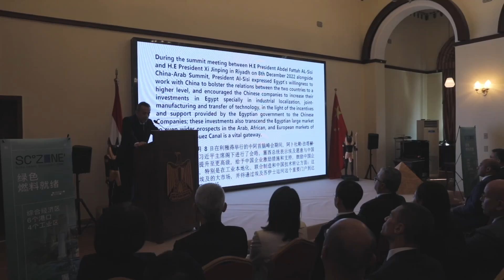مشاركة المنطقة الاقتصادية بمنتدى الاستثمار الصيني بمقر السفارة المصرية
بيان صحفي

في جولته الترويجية بجمهورية الصين الشعبية..
رئيس المنطقة الاقتصادية لقناة السويس يلتقي العديد من الشركات الصينية بمقر السفارة المصرية

* ممثلون رسميون من مقاطعتي جواندونج وهاينان والحزب الشيوعي يلتقون وفد اقتصادية قناة السويس خلال منتدى الاستثمار الصيني *

وليد جمال الدين: اقتصادية قناة السويس لديها قصص نجاح هامة مع الاستثمارات الصينية

بكين – الإثنين 22 مايو 2023
في إطار بدء الجولة الترويجية لوفد المنطقة الاقتصادية لقناة السويس في العاصمة الصينية بكين؛ التقى السيد/ وليد جمال الدين رئيس المنطقة الاقتصادية لقناة السويس السفير/ عاصم حنفي سفير جمهورية مصر العربية لدي الصين في مقر السفارة المصرية، حيث نظمت السفارة منتدى الاستثمار المصري الصيني في إطار الترويج للفرص الاستثمارية للمنطقة الاقتصادية والتعريف بها أمام الشركات الصينية ومجتمع رجال الأعمال، حيث في مستهل اجتماعاته التقى رئيس المنطقة الاقتصادية ممثلي الحزب الشيوعي ومقاطعتي هواندونج وهاينان الصينية، تطرق من خلاله للحديث عن مناخ الاستثمار العام في مصر والذي خلق بيئة استثمارية جيدة، لاسيما المنطقة الاقتصادية لقناة السويس التي توفر للمستثمرين حوافز مباشرة وغير مباشرة وتعد نقطة انطلاق الاستثمار نحو السوق المحلية ومختلف الأسواق العالمية اعتماداً على اتفاقيات التجارة الدولية وشبكة طرق قومية عملاقة.

وقد جاءت هذه اللقاءات ضمن انعقاد منتدى الاستثمار بمقر السفارة المصرية لتقارب الرؤى الاقتصادية بين الجانبين؛ حيث حضر العديد من المسئولين بوزارة التجارة الصينية، ووزارة الخارجية، والمجلس الصيني للترويج التجاري، وممثلي أكثر من 60 شركة صينية في قطاعات صناعية مختلفة تضم شركات تصنيع معدات وأجهزة طبية والصناعات الهندسية والغذائية والمنسوجات والوقود الأخضر وتصنيع الماكينات لخطوط الانتاج.

وقد استعرض السيد /وليد جمال الدين رئيس المنطقة الاقتصادية لقناة السويس أبرز ملامح المنطقة الاقتصادية لقناة السويس والتي تضم 4 مناطق صناعية مؤهلة لاستضافة مختلف أنواع الصناعات بالإضافة إلى 6 موانئ بحرية على البحرين الأحمر والأبيض المتوسط تشهد الآن العديد من أعمال التطوير لرفع كفاءتها بالإضافة إلى إطلاق خدمات تموين السفن خلال أيام تمهيداً لتموين السفن بالوقود الأخضر في المستقبل.

وأعرب رئيس الهيئة عن تطلع المنطقة الاقتصادية لقناة السويس لمزيد من التعاون مع الاستثمارات الصينية؛ حيث أن القطاعات المستهدف توطينها تضم 21 قطاعاً تمثل العديد من نقاط الالتقاء مع الاستثمارات الصينية، خاصةً وأن المنطقة الاقتصادية لقناة السويس لديها تجربة نجاح هامة مع مجموعة تيدا – مصر التي تضم أكثر من 137 شركة منها مصنع جوشي رابع مصنع في العالم في إنتاج مادة الفايبر جلاس والعديد من مصانع المنسوجات والأجهزة الكهربائية وغيرها، وتضمن العرض العديد من المعلومات الخاصة بالحوافز الاستثمارية والمزايا التي يحصل عليها المستثمر بالمنطقة الاقتصادية وكذلك المشروعات الحالية خاصة الصينية منها، وعرضها باللغة الصينية مما لاقى استحسان الحضور ودلل على عمق أواصر التواصل والتعاون بين الجانبين، وأبدى مسئولي الشركات إعجابهم بالعرض التقديمي بهذا الشكل مما يساهم في وصول الرسالة بشكل دقيق وواضح للمستثمر.

ومن أبرز الحضور السيد /يانغ سونغ، نائب رئيس مركز التعاون الاقتصادي الصيني للإدارة الدولية للجنة المركزية للحزب الشيوعي الصيني والذي تحدث عن العلاقات المصرية الصينية الوطيدة وخاصة الاقتصادية والتجارية والاستثمارات الصينية الناجحة في مصر، وتطلعه لمزيد من التعاون مع مصر وبشكل أخص صح استثمارات صينية داخل المنطقة الاقتصادية.

وعقب ختام المنتدى كان هناك العديد من اللقاءات والاجتماعات الثنائية مع الشركات التي أبدت رغبتها في الاستثمار في المنطقة الاقتصادية، من ضمنها ممثلي شركة سينوما للهندسة المتخصصة في تصنيع معدات وماكينات وخطوط الإنتاج، حيث تستعد الشركة لإنشاء مصنع لها داخل المنطقة الاقتصادية لقناة السويس حيث تتعاون مع مصنع جوشي لاستخدام مادة الفايبر جلاس في تصنيع ريش التوربينات.

والجدير بالذكر أن اليوم يشهد أولى أعمال وفد المنطقة الاقتصادية لقناة السويس ضمن زيارتهم لجمهورية الصين تليها زيارة لهونج كونج ضمن الجهود الترويجية التي تقوم بها الهيئة في الفترة الأخيرة لبحث المزيد من سبل التعاون الاقتصادي الدولي ضمن استراتيجية الهيئة 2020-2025.